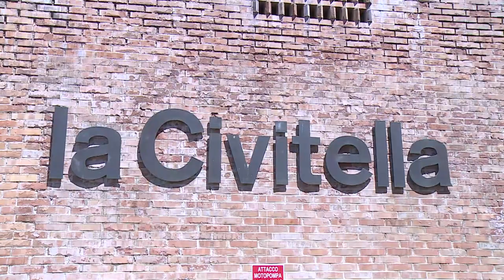Chieti. La Civitella e Villa Frigerj riaperti da oggi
Riaprono oggi a Chieti i musei La Civitella e Villa Frigerj. Grande la soddisfazione dell’Amministrazione Comunale